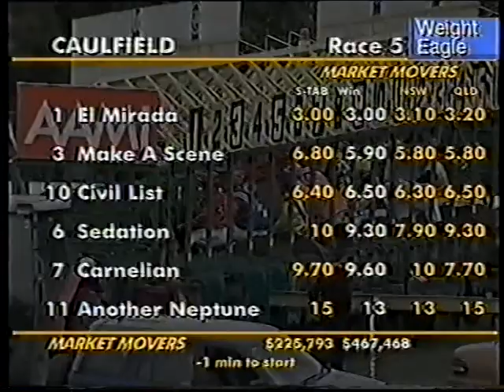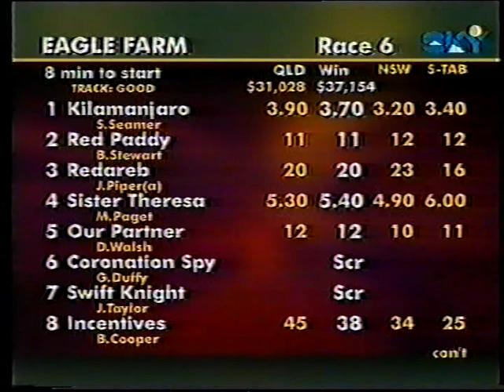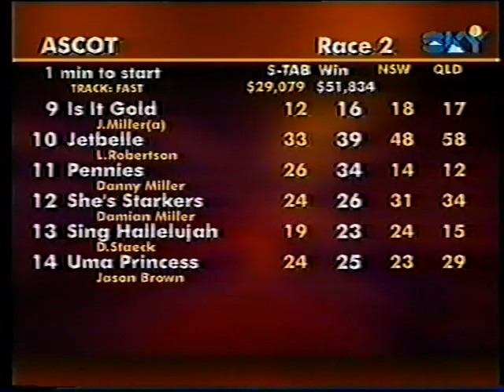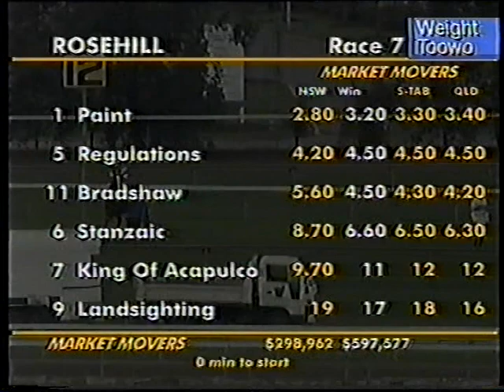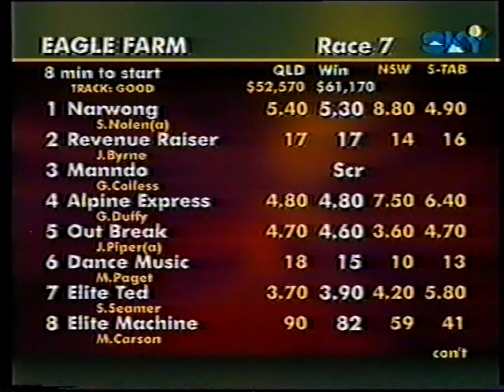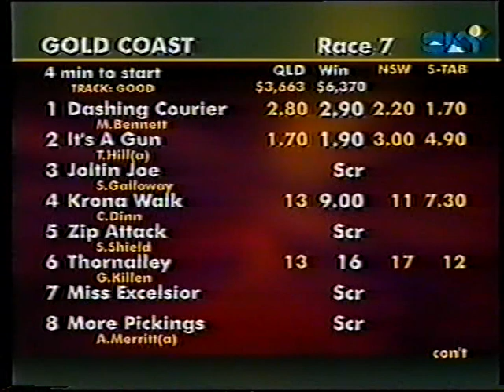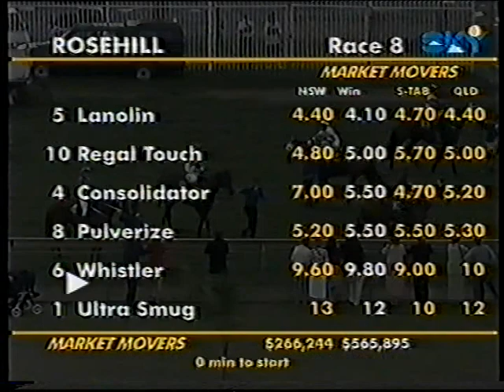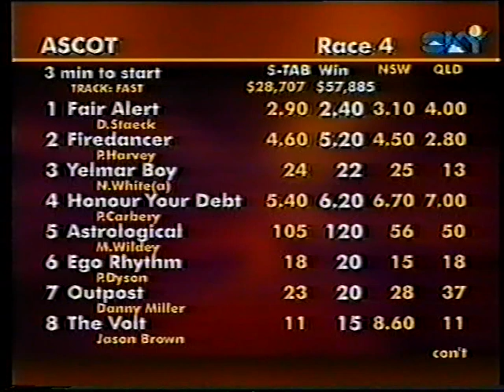Sat 1 April 2000 Pt 2